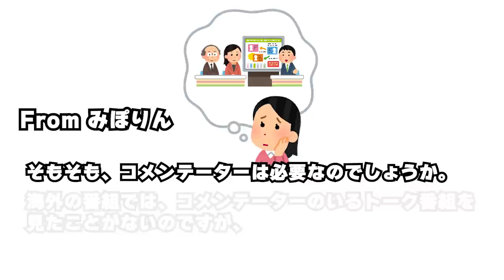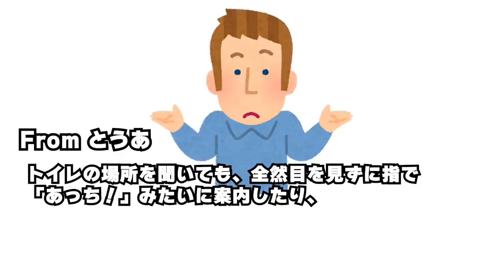【風呂敷ラジオ】日本のTVコメンテーターっている？海外の不愛想なスタッフにイライラ！